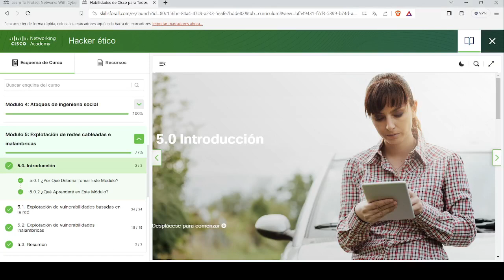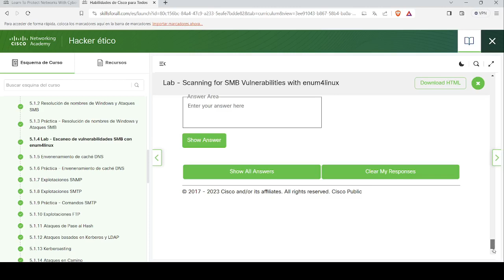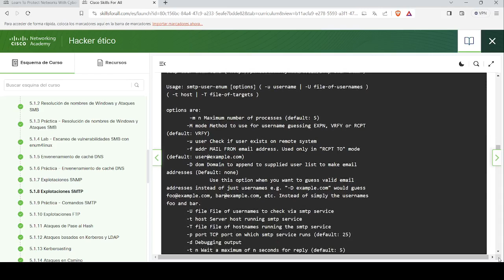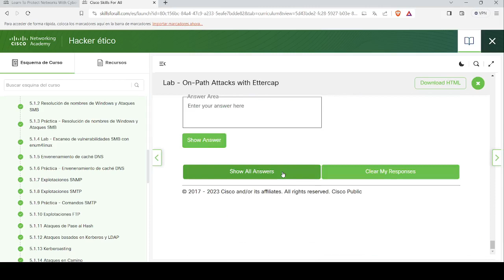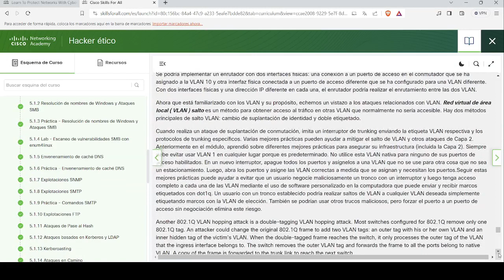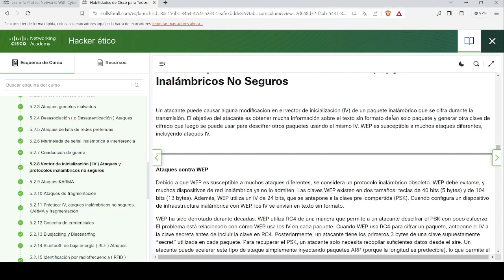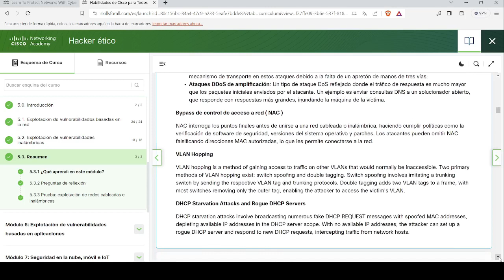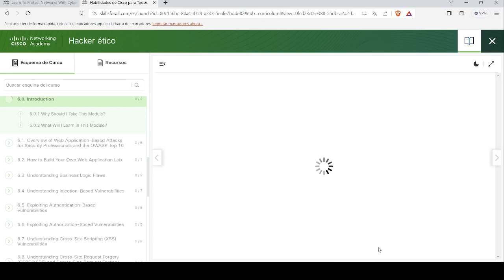Hacker Etico | Modulo 5: Explotacion de redes cableadas e inalambricas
Este video te muestra Hacker Etico | Modulo 5: Explotacion de redes cableadas e inalambricas